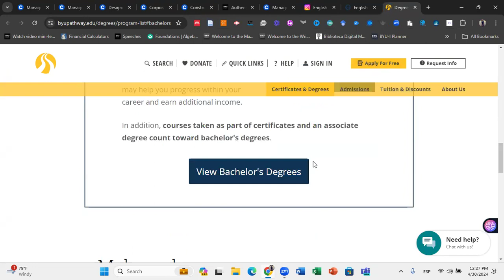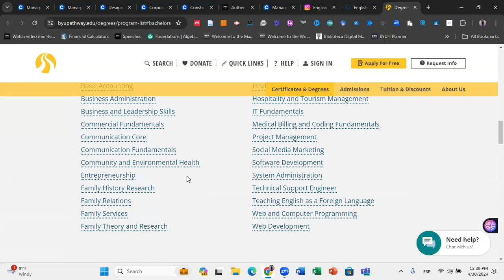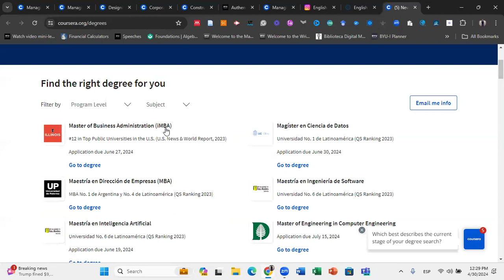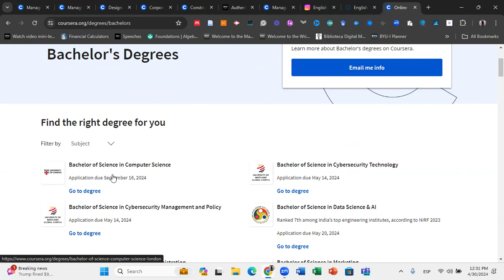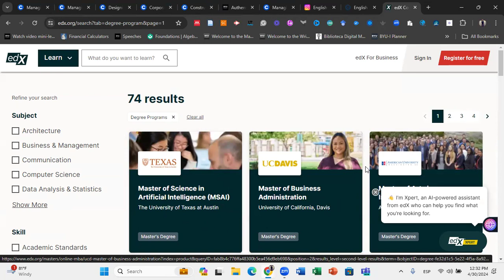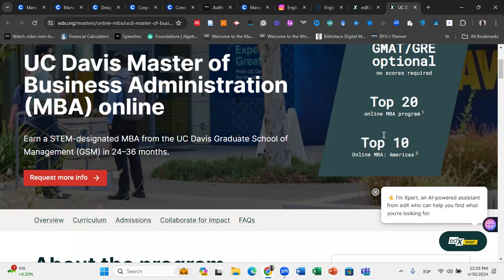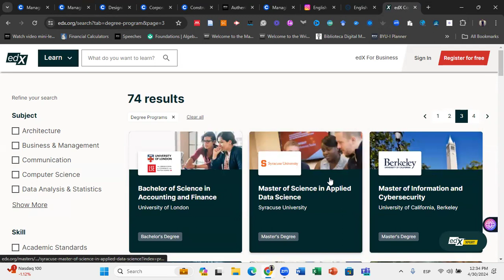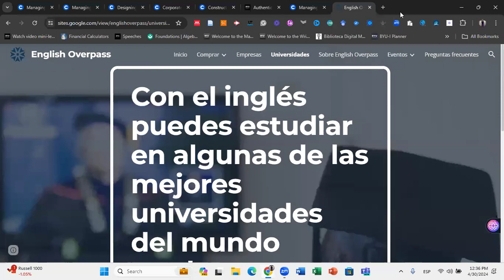Cómo estudiar en las mejores universidades del mundo desde casa.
Estudiar en línea ofrece varias ventajas que lo convierten en una opción atractiva para muchos estudiantes. Entre las principales ventajas se encuentran:

Flexibilidad: La principal ventaja de estudiar en línea es la flexibilidad que ofrece. Puedes estudiar desde cualquier lugar y en cualquier momento que tengas una conexión a Internet. Esto te permite adaptar tus estudios a tu propio ritmo y estilo de vida, lo que puede ser especialmente beneficioso si tienes otras responsabilidades como trabajo, familia o cuidado de niños.

Accesibilidad: La educación en línea suele ser más accesible que la educación tradicional. Los cursos en línea suelen ser más económicos que los cursos presenciales, y no tienes que pagar costos adicionales como transporte, alojamiento o materiales de curso. Además, muchas universidades y plataformas educativas ofrecen opciones de financiamiento y becas para estudiantes en línea.

Variedad de opciones: Hay una gran variedad de cursos en línea disponibles, lo que te permite encontrar un programa que se ajuste a tus intereses y objetivos. Puedes encontrar cursos en prácticamente cualquier materia, desde negocios y tecnología hasta historia y literatura.

Ritmo de aprendizaje personalizado: Estudiar en línea te permite aprender a tu propio ritmo. Puedes revisar los materiales del curso tantas veces como necesites y avanzar tan rápido o tan lento como desees. Esto puede ser especialmente beneficioso para estudiantes que tienen dificultades para aprender en un entorno tradicional.

Aprendizaje interactivo: Muchos cursos en línea ofrecen experiencias de aprendizaje interactivas, como foros de discusión, grupos de estudio y chats en vivo. Esto te permite interactuar con otros estudiantes, compartir ideas y obtener ayuda del instructor.

Oportunidades de networking: Estudiar en línea te puede ayudar a establecer contactos con otros estudiantes y profesionales de todo el mundo. Esto puede ser valioso para tu desarrollo profesional y para tu futura carrera.

Avance profesional: Obtener una educación en línea puede ayudarte a avanzar en tu carrera profesional. Muchas empresas buscan empleados con habilidades y conocimientos actualizados, y un título o certificado en línea puede demostrar que tienes las habilidades que necesitan.

Preparación para el mundo laboral: El mundo laboral actual es cada vez más remoto y virtual. Estudiar en línea puede ayudarte a desarrollar las habilidades y la experiencia que necesitas para tener éxito en este entorno.

En general, estudiar en línea es una excelente opción par